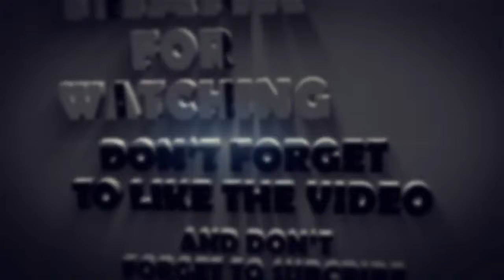7 Weird New Year Traditions All Over The World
7 Weird New Year Traditions All Over The World